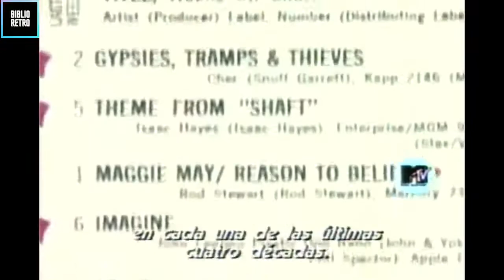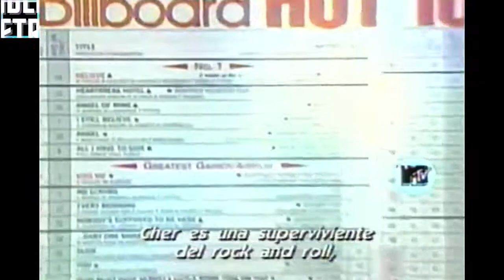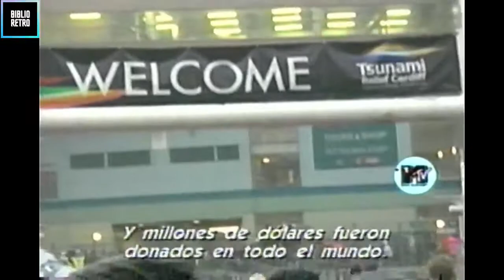MTV Australia Video Music Awards 2005